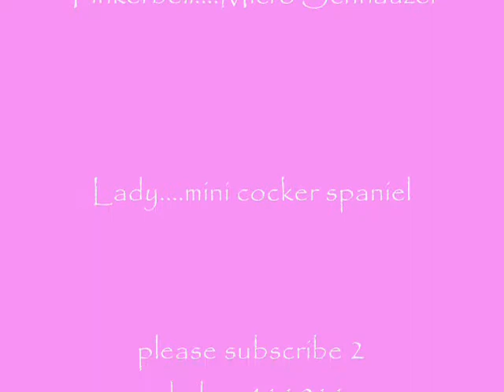My Cute Pups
these r my pups that i just got yesterday. tinkerbell(micro schnauzer) Lady(mini cocker spaniel)